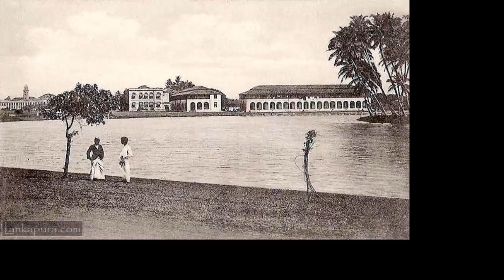බේරේ වැවේ අරුම කතාව | beira lake sri lanka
ලංකාවේ අති සුන්දරම ස්ථාන නරඹන්න